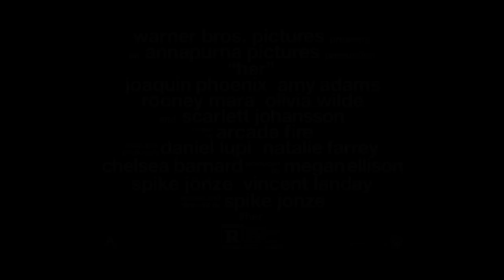Her Behind-The-Scenes (2013) - Joaquin Phoenix, Rooney Mara Movie HD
A lonely writer develops an unlikely relationship with his newly-purchased operating system that's designed to meet his every need.